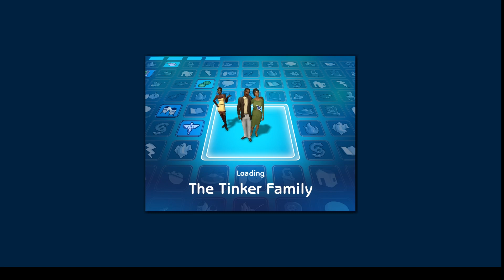The Sims 2 Pleasantview: Episode 9! [Tinkers | Round 1]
Today we jump into Bluewater Village and meet our first family, the Tinkers! What will Stephen, Wanda and Melody discover about themselves and what direction will their lives take? Tune in to see the beginning...